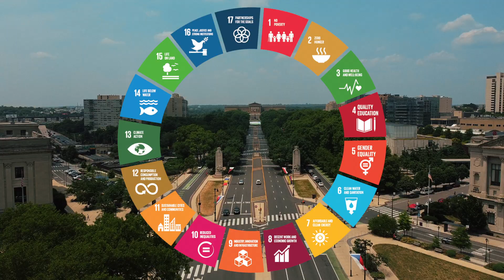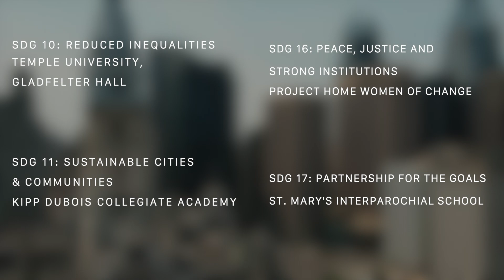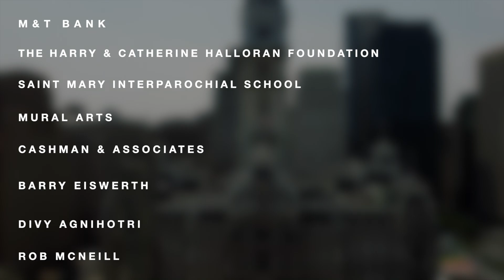Sustainable Development Goal Murals Throughout Philadelphia with GPA